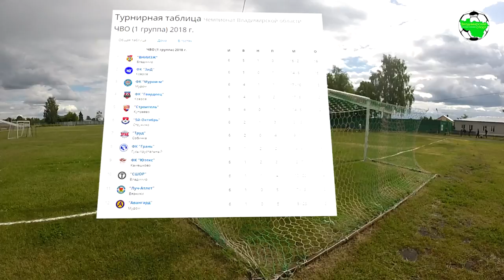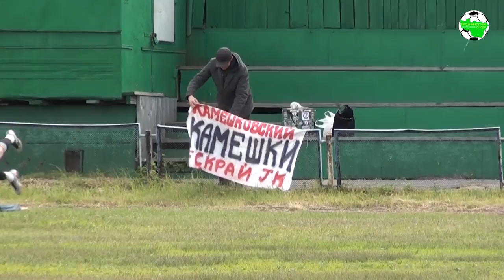Авангард - Ютекс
г.Муром, ст. "Муромец"

"Авангард" (Муром) - "Ютекс" (Камешково) 1:1